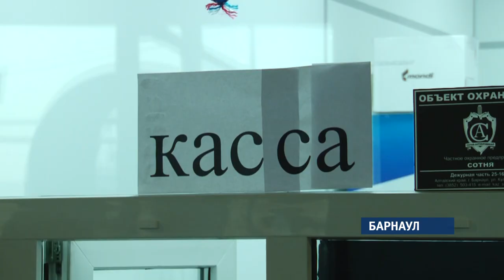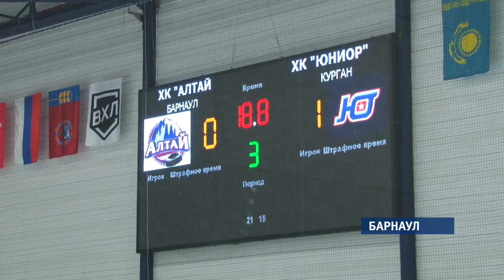Исторический матч: первая игра клуба «Алтай» в новых условиях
Отпраздновали новоселье. Впервые за более чем полвека профессиональная команда края отыграла матчи не на родной для себя арене. В этом сезоне клуб «Алтай», после закрытия Дворца Зрелищ и Спорта, был вынужден переехать в «Карандин Арену». Правда, изначально ледовая площадка не соответствовала даже минимальным требованиям лиги. В итоге с недочетами, но все же аккредитовали.